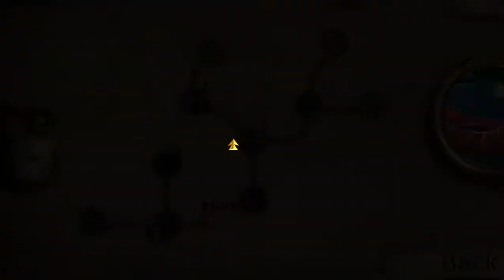Awakening: The Redleaf Forest CE: Bonus Chapter